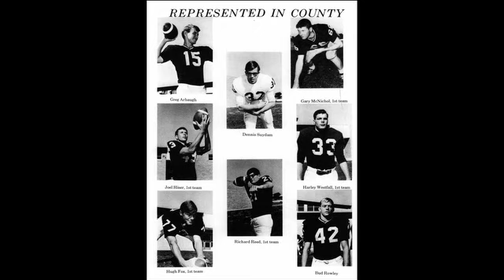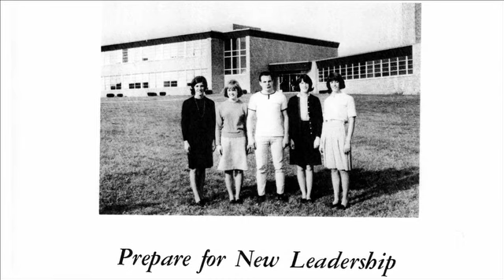Harley Westfall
2012 Adrian Outstanding Alumni